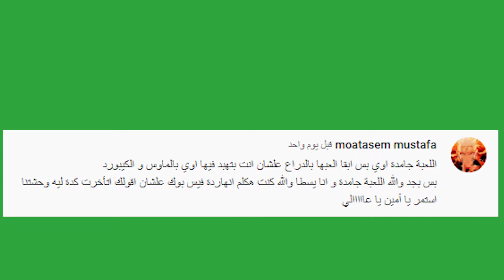فورزا هورايزن 5 سباق ! سيارة vs طيارة 😵🔥 | forza horizon 5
فورزا هورايزن 5
تحدي فورزا
باتل رويال
شرح باتل رويال
تحدي باتل رويال فورزا
فورزا اونلاين